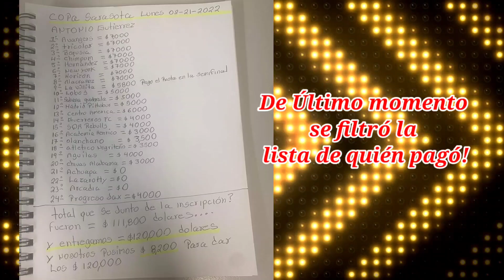ROBO DEL SIGLO - TORNEO PROMETE 200K MIL DOLARES Y NO DAN EL PREMIO, Copa Sarasota Fraude Total 🤑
copa sarasota prometía 200 mil dólares en premio y no da dicha cantidad, escándalo que e vuelve el fútbol Amateur en Estados Unidos.